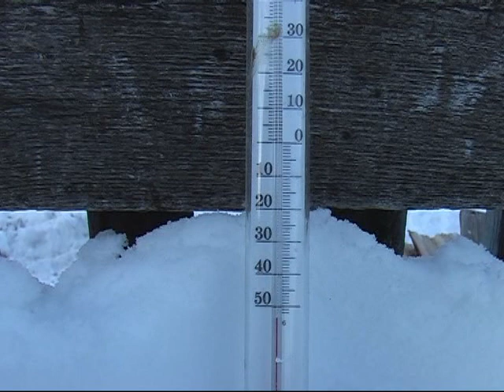Leben in Sibirien - unser Dorf in der Taiga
Kurzer Film über unser Leben in einem Dorf am Fluss Olekma inmitten unermesslicher Taigawälder, 300 Km entfernt von der Zivilisation. Es gibt keine Straße, keine Bahnverbindung, nur den Fluss als Weg in die Zivilisation. Mehr darüber kann man unserer Website "taigaleben. de" entnehmen.